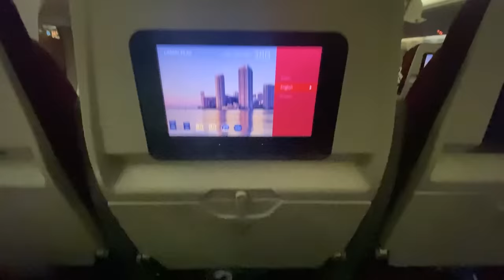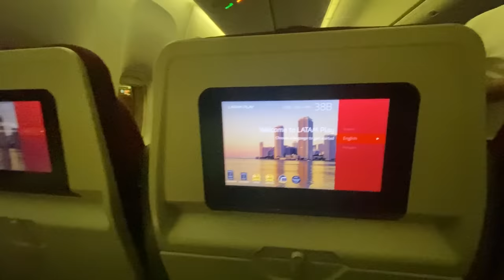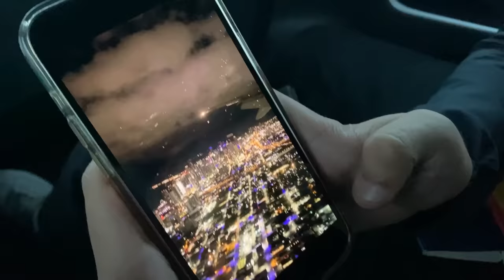fui para CIDADE do GTA 6 na VIDA REAL !!!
Hoje mostro como vai ser a cidade do GTA 6 na VIDA REAL!